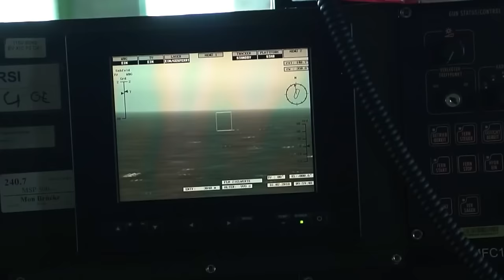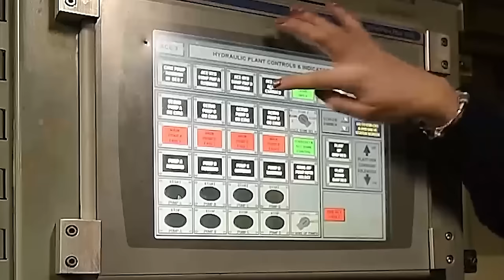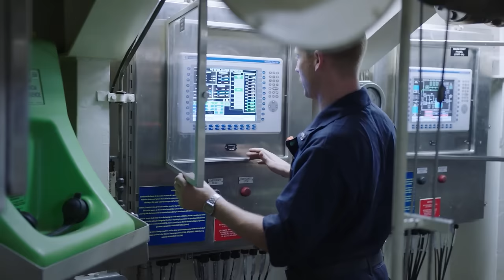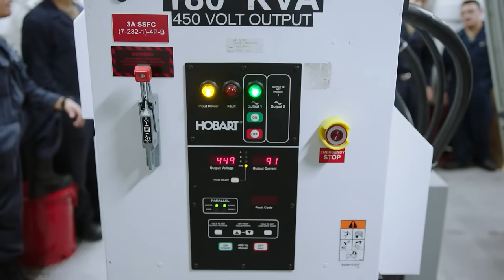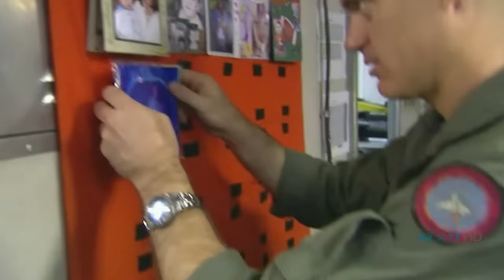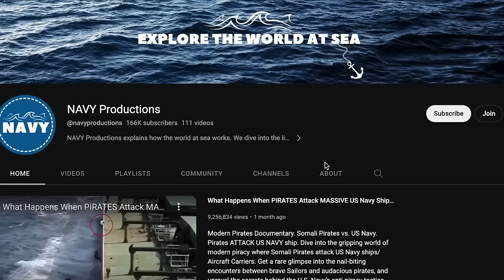MIDDLE EAST CONFLICT: Life Inside USS Dwight D. Eisenhower Carrier Strike Group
What is life like on board an aircraft carrier that is heading towards an area where the war is raging intensely? The USS Dwight D. Eisenhower, a huge floating city and the flagship of the Carrier Strike Group, carries more than 5,000 US Navy sailors, all overflowing with readiness for the challenges ahead. Together with its accompanying ships and aircraft, the Carrier Strike Group forms a formidable force, ready to tackle a range of missions from combat to humanitarian aid. The atmosphere is filled with apprehension and strain as they make their way toward the turbulent Middle East, prepared to confront a conflict as dangerous as the unforgiving sea itself. But the journey itself isn’t as smooth as it sounds; though heroic, the souls aboard encounter days unlike any other, with their lives rather different as compared to the ordinary person on land. The USS Dwight D. Eisenhower is a BIG deal, a powerful presence in these uncertain waters. Plus, the current state of the Middle East, with its long history and ongoing conflicts, is like a box of matches, ready to ignite at the smallest spark. And in the middle of it all, here’s this huge carrier strike group, standing strong, potentially stirring the pot, ready for action at the very notice, housing brave individuals trained to take on some of the most difficult tasks, and live through the toughest of times.